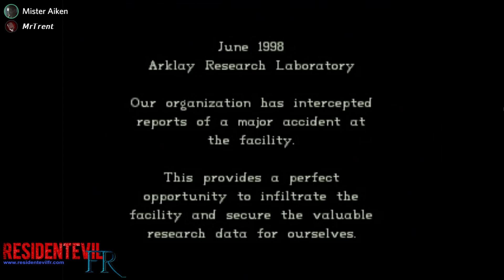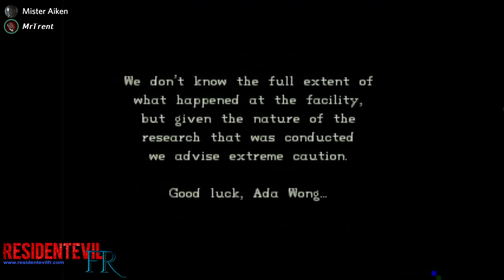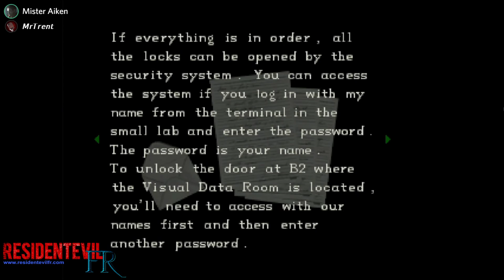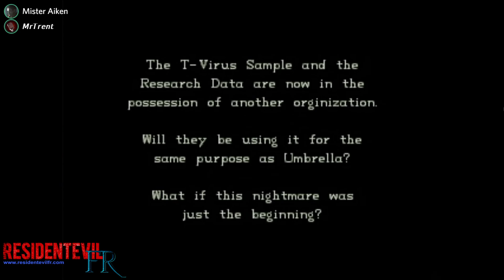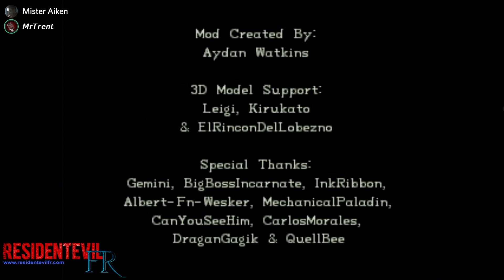Resident Evil : Ada's Mod (+ 30 millions d'amis)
En cet été 2021 nous vous montrerons quelques travaux de fans intéressants autour de Resident Evil. 👁‍🗨🎮

Le tout débute avec le Ada's Mod de Aydan Watkins : Cela raconte l'histoire d'Ada Wong et de sa mission au laboratoire de recherche d'Arklay et de son évasion telle que référencée dans le journal de John pendant le jeu original.
Ada's Mod :
Crédits :
★ Réalisation & Montage : MrTrent
★ Joueur : Mister Aiken